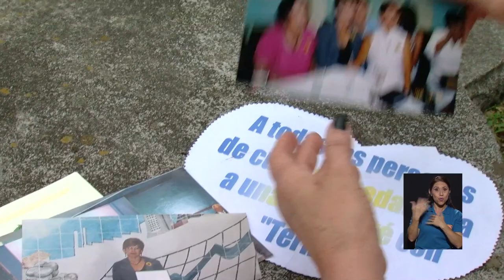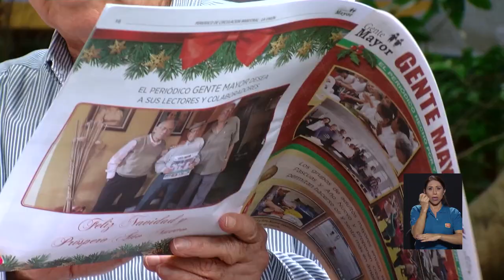Adultos mayores aprenden a manejar sus negocios en programa de la UCR.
Vencer la depresión y demostrarse a sí mismos que la edad no es un obstáculo para emprender, son los frutos del Programa Social “Emprendedores de Oro” de la Escuela de Administración de Negocios de la UCR. Le invitamos a que conozca a doña Luz María y a don Rafael, quienes gracias a este programa iniciaron sus propias microempresas.